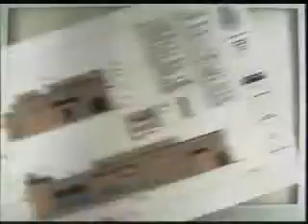Omaha Nebraska City Council Meeting, July 3, 2012